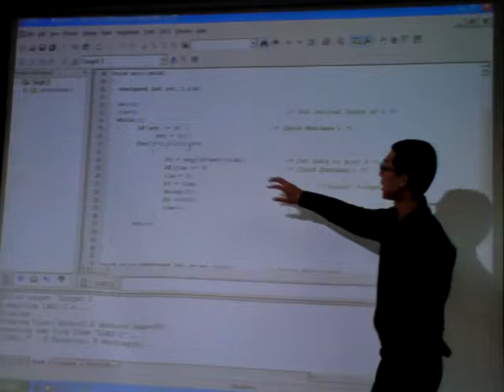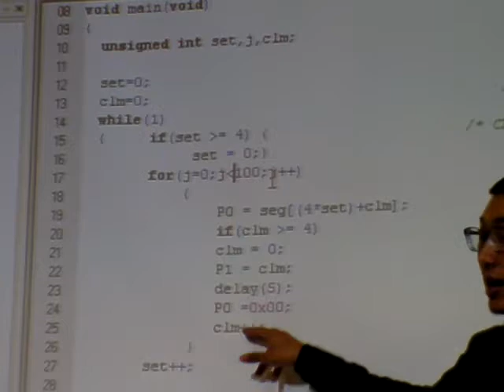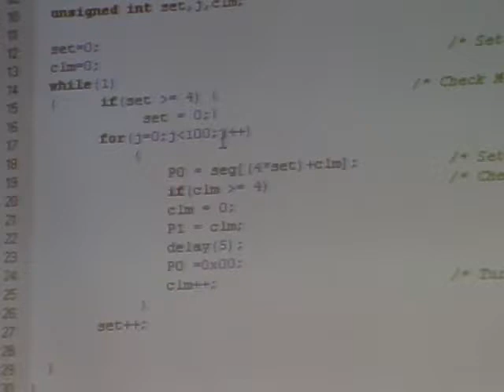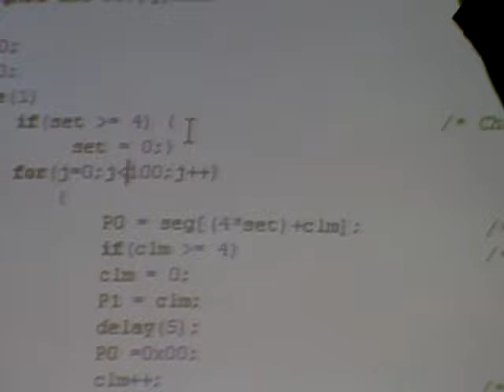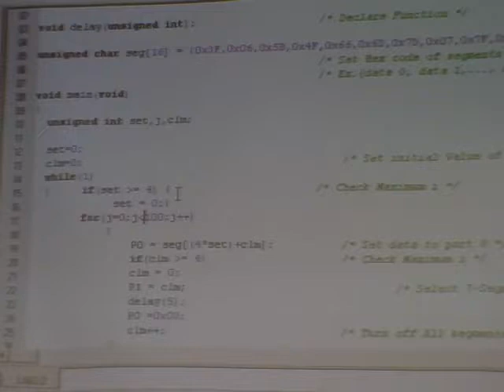EEG322_L02_5.MP4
Microcontroller Laboratory ครั้งที่ 2 @Sripatum University by A.Termpong Srited